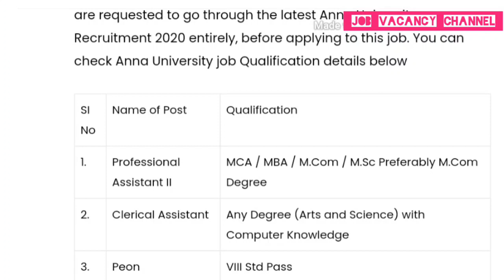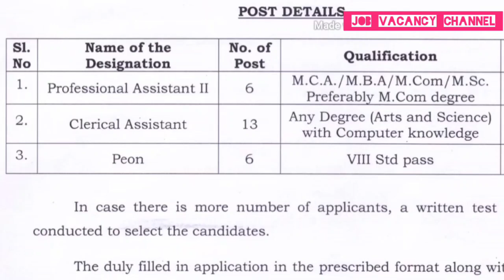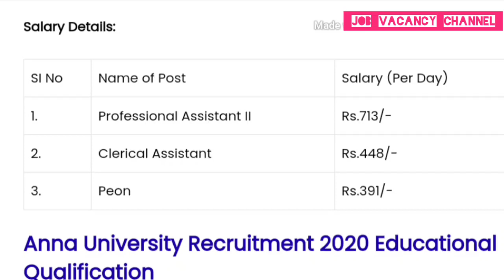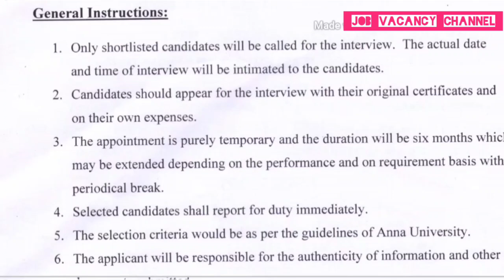എട്ടാം ക്ലാസ് മുതൽ യോഗ്യത ഉള്ളവർക്ക് കേന്ദ്ര സർക്കാർ ജോലി നേടാം. Central Govt job vacancy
In this video show by Anna University Central Government job vacancy details.
കേന്ദ്ര സർക്കാർ സ്ഥാപനമായ അണ്ണാ യൂണിവേഴ്സിറ്റി എട്ടാംക്ലാസ് മുതൽ യോഗ്യതയുള്ളവർക്ക് ജോലിക്ക് കയറാം.

🔰 കേരള സർക്കാർ ജോലിയും, കേന്ദ്ര സർക്കാർ ജോലിയും.

🔰 താഴെ കാണുന്ന തസ്തികയിലേക്ക് ജോലികൾ ഒഴിവുകൾ ഉണ്ട്.

🔰 സർക്കാർ ജോലി ആഗ്രഹിക്കുന്നവർക്ക് അപേക്ഷിക്കുവാനുള്ള ഒരു സുവർണ്ണ അവസരമാണിത്.

മലയാളം എഴുതാനും വായിക്കാനും അറിയാവുന്നവർക്ക് കേരള സർക്കാരിന്റെ ദേവസ്വം ബോർഡിന്റെ നിയന്ത്രണത്തിലുള്ള കേരള യൂണിവേഴ്സിറ്റി എംജി യൂണിവേഴ്സിറ്റി ജോലിക്ക് കയറാം.

കേന്ദ്ര സർക്കാരിന്റെ ഇന്ത്യൻ പോസ്റ്റിൽ പത്താം ക്ലാസ് യോഗ്യത ഉള്ളവർക്ക് ജോലിക്ക് കയറാൻ സുവർണാവസരം.

Indian Institute of personal banking government job 1557 vacancy. Canara bank, Indian bank, Uco bank, Bank of India, Central Bank of India etc. . . Job details
ഗവൺമെന്റ് ബാങ്കിൽ ജോലിക്ക് കയറുവാൻ സുവർണാവസരം.

കേന്ദ്രസർക്കാർ സ്ഥാപനമായ ബ്രോഡ്കാസ്റ്റ് എഞ്ചിനീയറിംഗ് കൺസെക്ഷനിൽ ജോലി.

കേന്ദ്ര സർക്കാർ സ്ഥാപനമായ ഇന്ത്യൻ കൗൺസിൽ ഓഫ് ഫോറസ്റ്റ് റിസർച്ച് ആൻഡ് എഡ്യൂക്കേഷനിൽ ജോലി.

മൂന്നാം ക്ലാസ് മുതൽ യോഗ്യത ഉള്ളവർക്ക് കേരള സർക്കാരിന്റെ പിഎസ്‌സി വഴി സർക്കാർ ജോലി.

കേന്ദ്ര സർക്കാരിൻറെ ഇന്ത്യൻ റെയിൽവേയിൽ ജോലി.

ഉടനെ അപേക്ഷിക്കുക.

🔰 അറിഞ്ഞില്ല എന്ന കാരണത്താൽ ആർക്കും അവസരം നഷ്ടപ്പെടരുത്.

നിങ്ങളുടെ സുഹൃത്തുക്കൾക്കും വേണ്ടപ്പെട്ടവർക്ക് വേഗം ഷെയർ ചെയ്തു കൊടുക്കുക.
share to all friends and relatives.